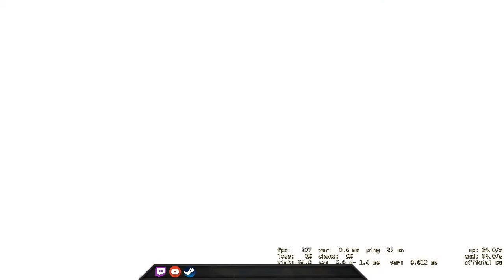The other team always team kills - CSGO Comp Full Game #214